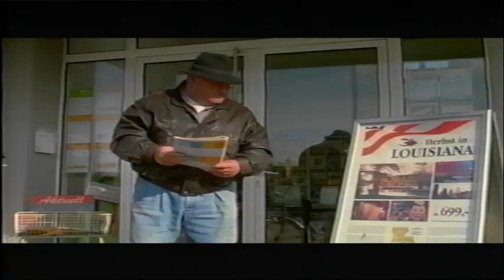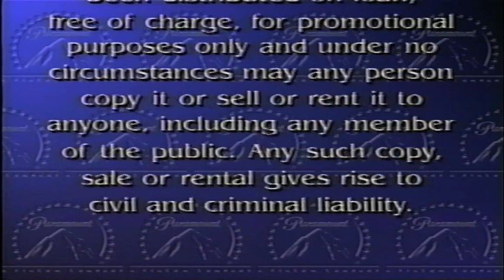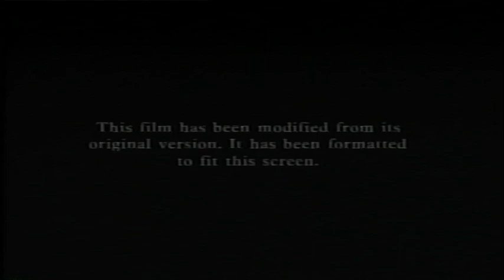Opening to Schultze Gets the Blues 2005 Screener VHS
Redone in better picutre quality.

On-DVD-Only Screener VHS
Order Cut-Off: 7/19/2005
Release Date: 8/30/2005
WAYC: 19th Week of 2005